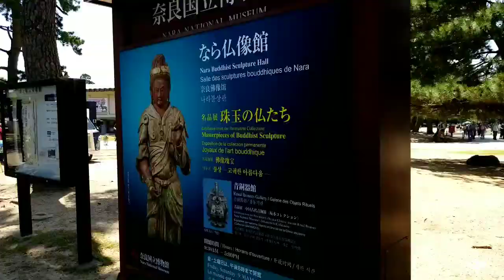Deer of Nara Japan 2018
Sifu Lance Brazil SFG, ONNIT Author

Purchase great products:
KettlebellsUSA

Iron Lohan Kettlebells Las Vegas
Known my role as DEATHSTROKE in NIGHTWING: The Series

Calisthenics are advanced, your body is a WEIGHT and when used right you can become a untouchable machine.

Calisthenics keep you lean and functional

Lohan (Luohan): One who trains to seek enlightenment (understanding). That's in a simplest answer.

Here to Inspire and Training Log purpose. I do not recommend anyone to start any of these exercises without proper training.